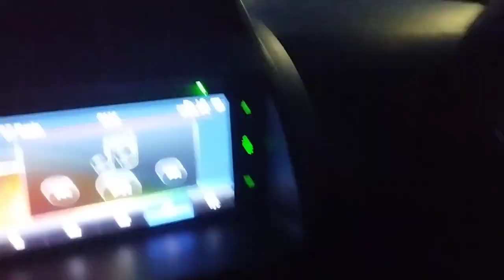My Card Stuck in ATM Machine | Doctor Ki Appointment Vlog | Faisal Masjid Savar Food | Iqra Kifayat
Doctor Ki Appointment F-8 Islamabad Vlog | Visit Shah Faisal Masjid | Savar Food | Blue Aria | My Card Stuck in ATM Machine | Irfa Irha | Iqra Kifayat